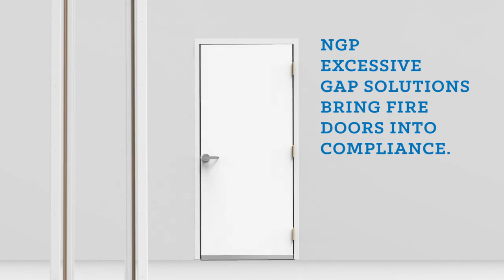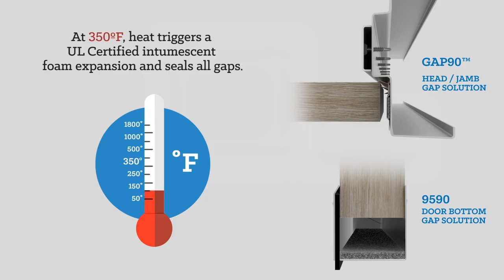NGP Fire Door Gap Solutions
Simpler, Smarter and Safer.
NGP's UL Certified 90-Minute Fire Door Gap Solutions will help you avoid the cost, labor and disruption of replacing existing structures to achieve compliance. Whether at the head, jamb or door bottom, excessive gaps put lives at risk. NGP's Gap90™ (head/jamb gap solution) and 9590 (bottom gap solution) have you covered from every angle.